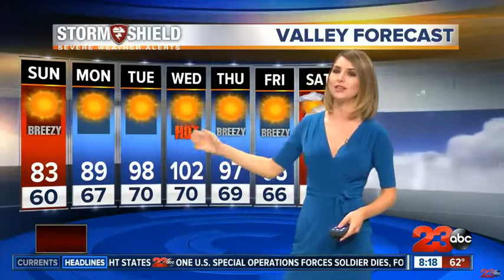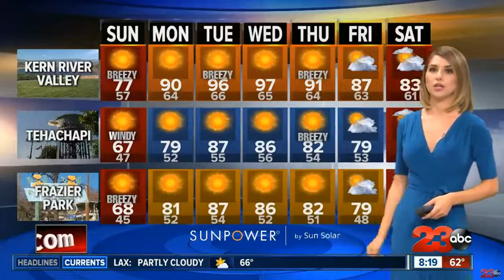KERO 7 Day Forecast multiple areas